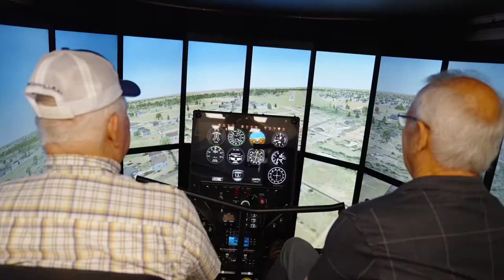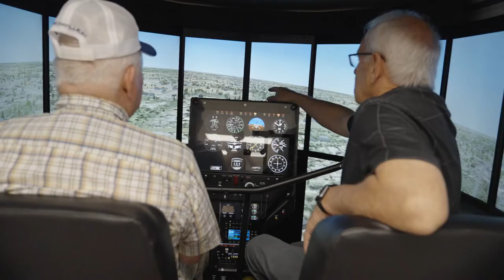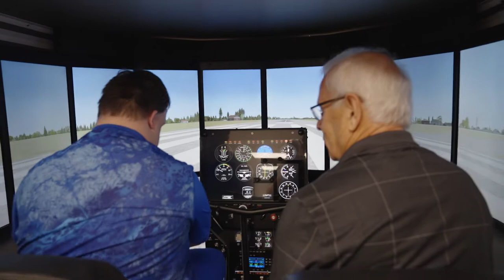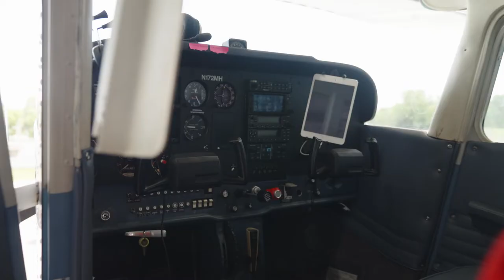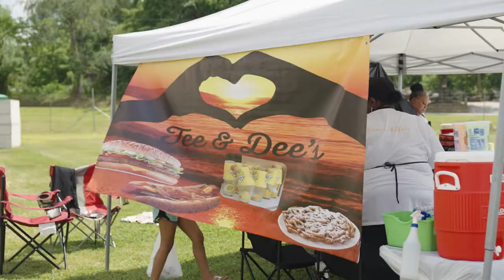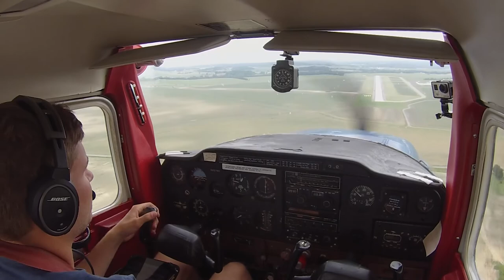The best way to get connected in the aviation community! Madisonville fly-in 2021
Join me as I take the Cessna 150 to a fly-in at Madisonville airport in Kentucky! They had many activities to keep you entertained such as simulators, helicopters, and planes of all types!